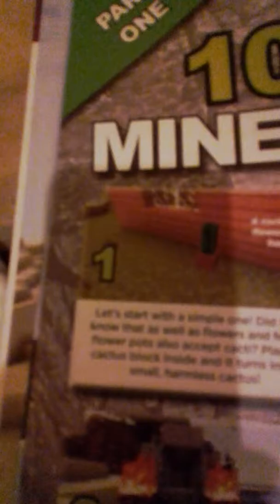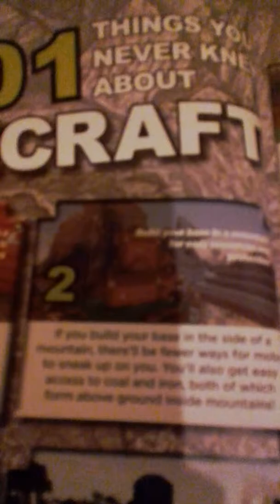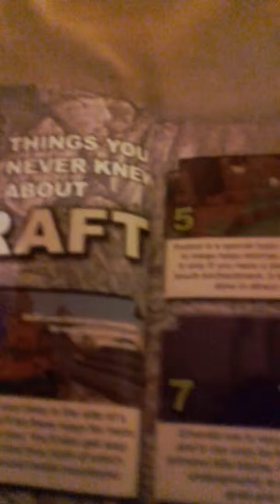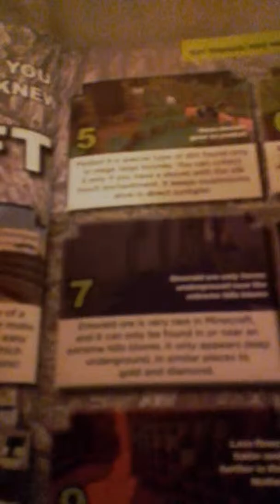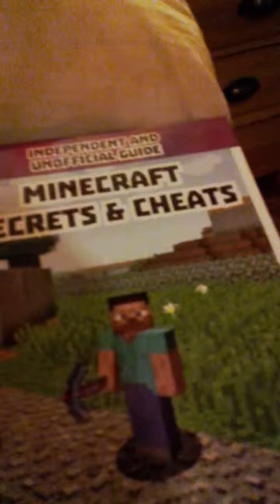Minecraft secrets & cheats (2016)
Hey guys today i made a vid about 10 facts about minecraft /sub to kai cairns